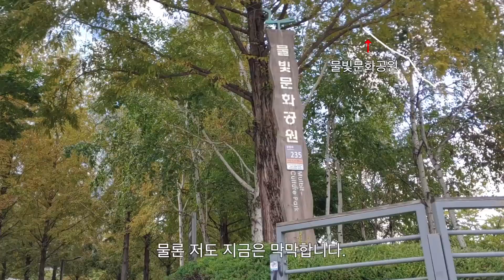연속기록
인생 특별한 거 있습니까
그냥 해보는 거죠

지금 생각하는 그거 해봅시다
그리고 매일 해봅시다

저와 같이 살을 빼실 뿐은
구독 알람 설정 하시면 매일 저녁 9시에 영상 알람이 갑니다!!
함께해요